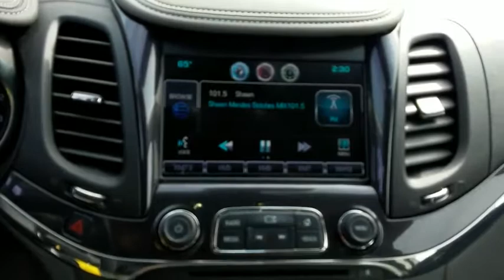2014 Chevrolet Impala Durham, Chapel Hill, Raleigh, Cary, Apex, NC XP12688N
2014 Chevrolet Impala
2014 Chevrolet Impala 4dr Sdn LT w/2LT - Stock#: XP12688N - VIN#: 2G1125S36E9317953

409 S Roxboro St.

Chevrolet Certified, Clean, GREAT MILES 48,140! EPA 29 MPG Hwy/19 MPG City!, PRICED TO MOVE $300 below NADA Retail! LT trim. PREMIUM AUDIO AND SPORT WHEELS PACKAG... PREMIUM SEATING PACKAGE, Rear Air, iPod/MP3 Input, Satellite Radio. : 12-Month/12,000-Mile Bumper-to-Bumper Limited Warranty in addition to remaining Factory Warranty, 6-Year/100,000-Mile Powertrain Limited Warranty, 24/7 Roadside Assistance and Courtesy Transportation, 172- Point Inspection and Reconditioning, Exclusive CPO 2 Year/24,000-Mile Scheduled Maintenance Program, 3-Month Trials Of OnStar services and SiriusXM All Access Package (if equipped) KEY FEATURES INCLUDE: Rear Air, Satellite Radio, iPod/MP3 Input. MP3 Player, Onboard Communications System, Remote Trunk Release, Keyless Entry, Steering Wheel Controls, Child Safety Locks, Electronic Stability Control. OPTION PACKAGES: PREMIUM AUDIO AND SPORT WHEELS PACKAGE includes (UQS) Bose Centerpoint Surround Sound premium 11-speaker system, (C9B) ambient door lighting, (C9J) ambient instrument panel lighting, (KI6) 120-volt power outlet, (RT9) 19 aluminum wheels and (T43) rear spoiler, PREMIUM SEATING PACKAGE includes (KA1) heated driver and front passenger seats, (AG2) 8-way power front passenger seat adjuster and (AP9) cargo convenience net, CONVENIENCE PACKAGE includes (UD7) Rear Park Assist, (UVC) Rear Vision Camera, (DD8) auto-dimming inside rearview mirror, (BTV) remote vehicle starter system, (UG1) Universal Home Remote, (B58) premium carpeted front and rear floor mats and (B36) carpeted trunk mat, ADVANCED SAFETY PACKAGE includes (UEU) Forward Collision Alert, (UFG) Rear Cross-Traffic Alert, (UFL) Lane Departure Warning and (UFT) Side Blind Zone Alert, AUDIO SYSTEM Pricing analysis performed on 2/14/2019. Horsepower calculations based on trim engine configuration. Fuel economy calculations based on original manufacturer data for trim engine configuration. Please confirm the accuracy of the included equipment by calling us prior to purchase.